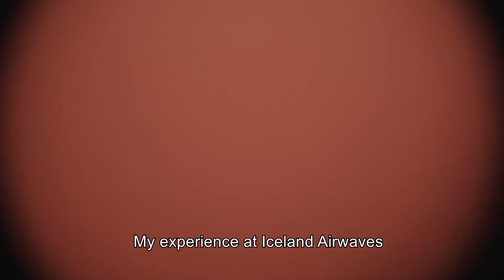Iceland Airwaves 2019 Official Aftermovie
Thank you for an amazing incredible super happy fun time at Iceland Airwaves 2019. We are already planning the 22nd edition November 4-7 2020.

Song: Hver er ég? by Grísalappalísa